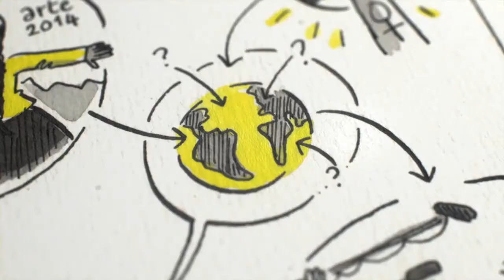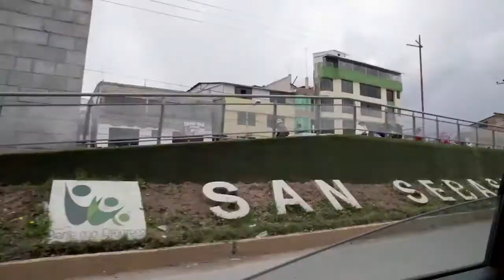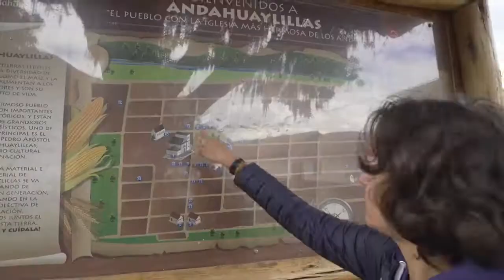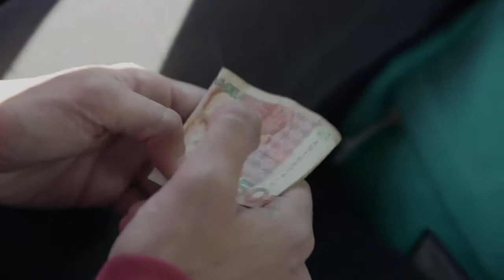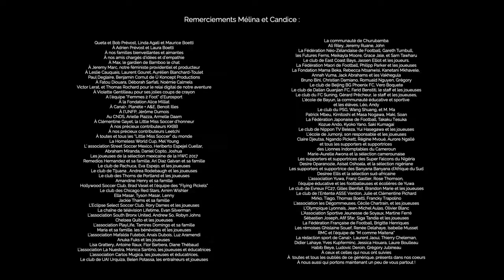KIF Little Miss Soccer au Pérou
Tour du monde à la découverte du football féminin !!!

LE SPORT AVEC CANAL - CANAL+ SPORT